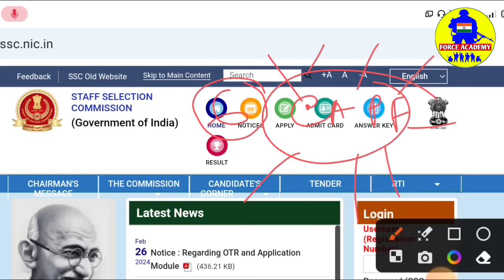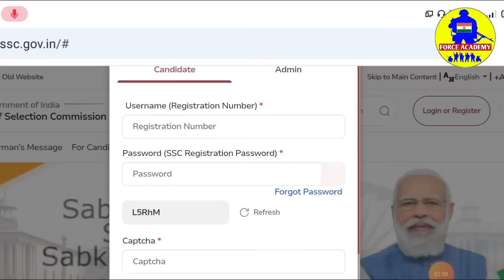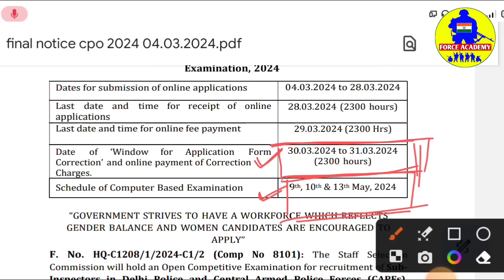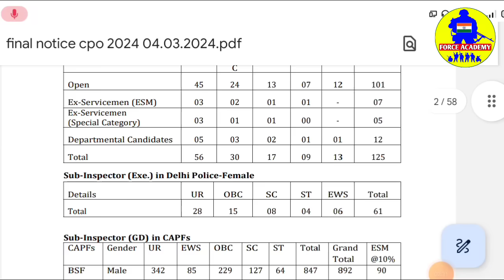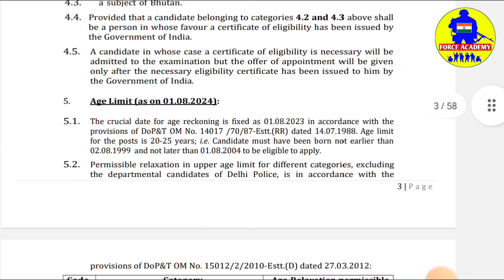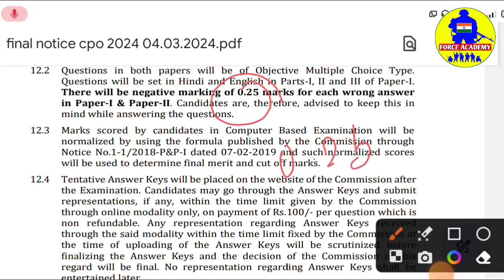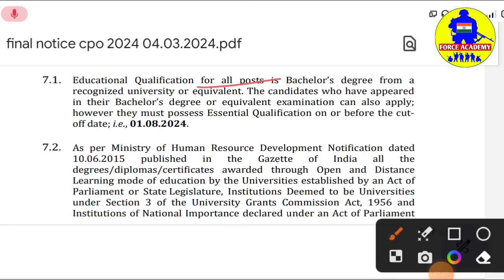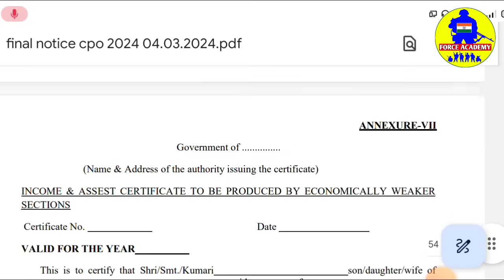SSC CAPF CPO GD New Vacancy 2024 | SSC CAPF 6 বাহিনীতে নতুন নিয়োগ 2024 🥳 SSC CAPF SI GD New Vacancy🥰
SSC CAPF CPO GD New Vacancy 2024 | SSC CAPF SI GD New Recruitment 2024🥳  6 বাহিনীতে নতুন নিয়োগ 2024

LINK

capf 2024
capf ac 2024 notification
capf ac notification 2024
capf ac 2024 strategy
capf 2024 strategy
capf 2024 preparation
rpf new vacancy 2024
capf vacancy 2024
capf 2024 vacancy
capf syllabus 2024
capf 2024 exam date
ssc cpo 2024 new vacancy
capf
ssc cpo 2024 vacancy
capf ac 2024 expected vacancy
capf vacancy
capf ac
capf ac exam date 2024
capf ac new vacancy 2024
ssc cpo,ssc cpo notification 2024
ssc cpo exam date 2024
ssc cpo exam pattern 2024
ssc cpo 2024 notification kab aayega
ssc cpo 2024 preparation strategy
ssc cpo 2024 vacancy details
ssc cpo new exam pattern 2024